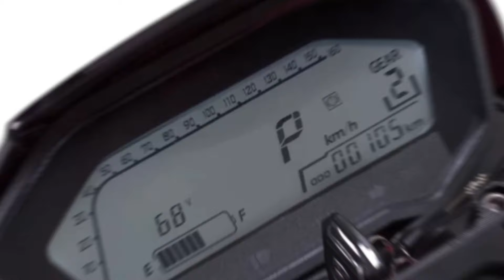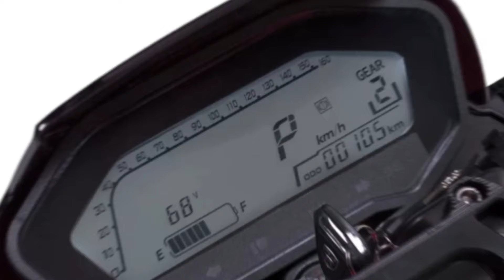ELÉTRICA COM 3 KW DE POTÊNCIA POR R$ 14.OOO,OO (STS 3000)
Neste vídeo, falaremos que a bela moto elétrica STS 3000, está com uma excelente promoção. Assista e deixe sua opinião nos comentários.